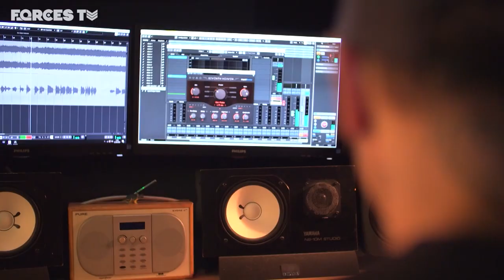Meet The Soldier Beginning A Music Career After Medical Discharge From The Army | Forces TV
A soldier with a debilitating illness is attempting to overcome adversity and pursue his dream of a music career.

Lance Corporal Liam Wakefield served in Afghanistan with the 1st Battalion Princess of Wales's Royal Regiment before joining 17 Port and Maritime Regiment in Hampshire.

But in 2018, he was diagnosed with pseudoxanthoma elasticum, a rare genetic disease which affects the connective tissues and cannot be cured.